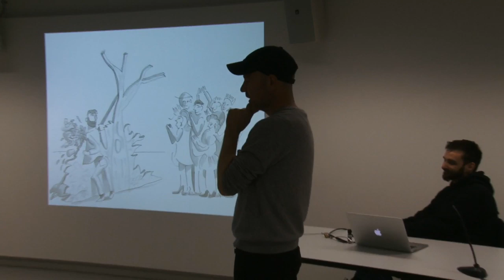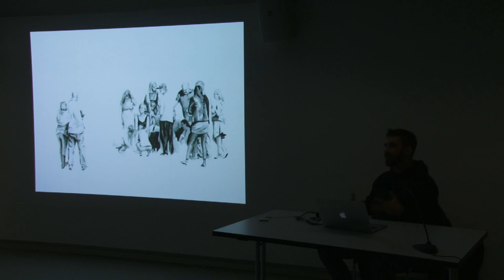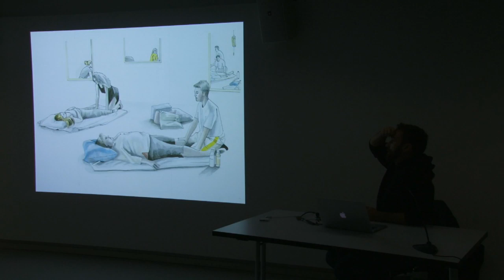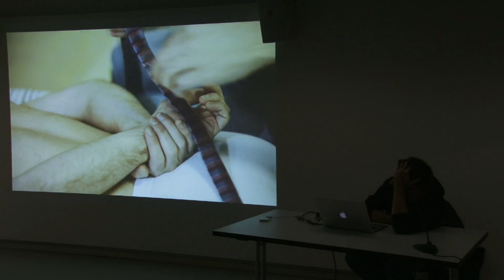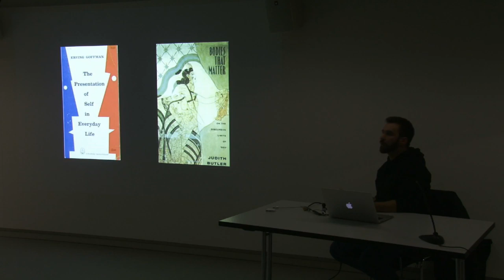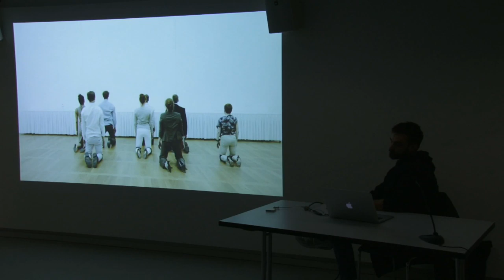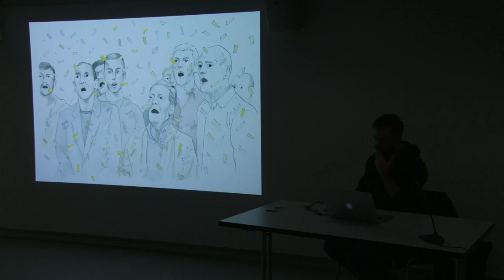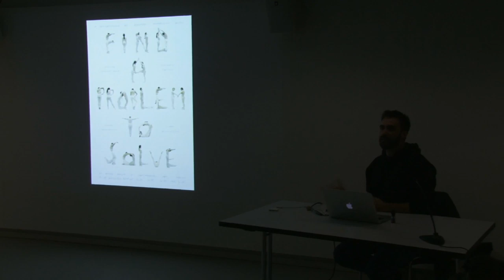ZHdK Art Talks: Edward Thomasson